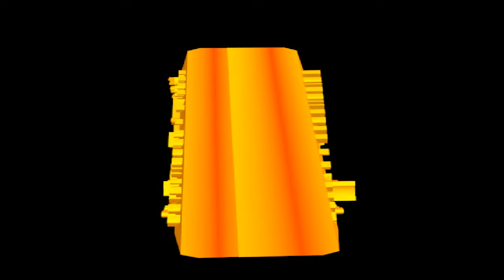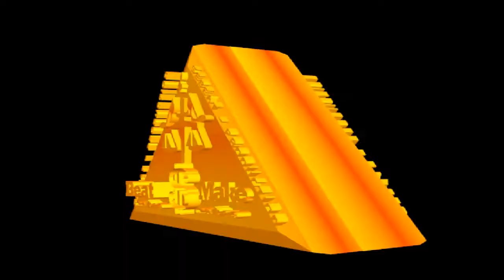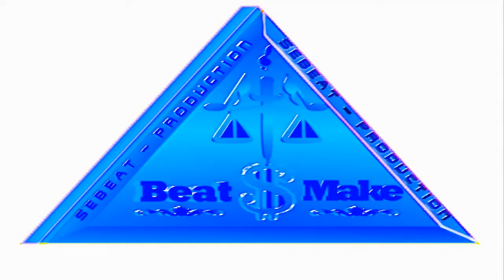Instru fantastic 2012 - FREE Gratuit - By Sebeat Production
Lille 3000 c'est fantastic